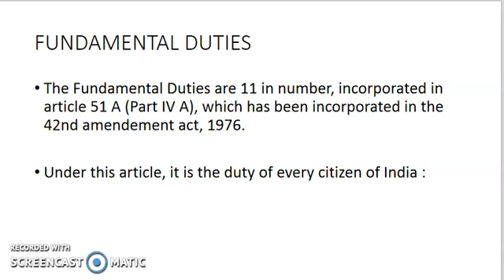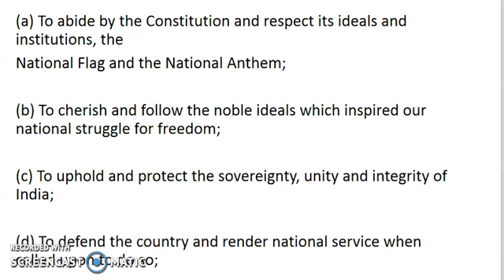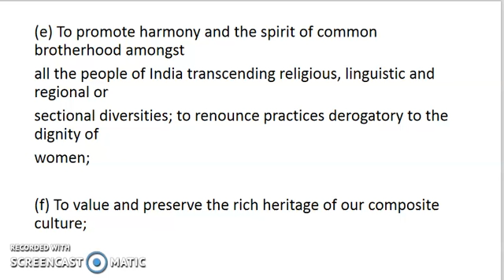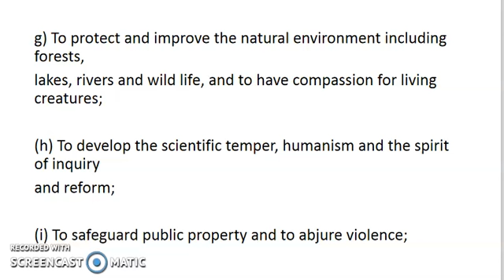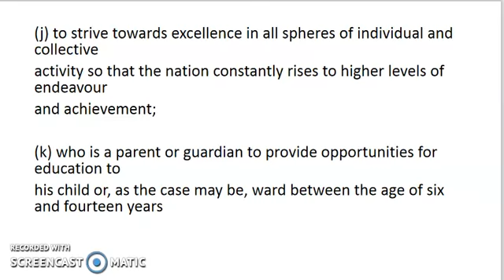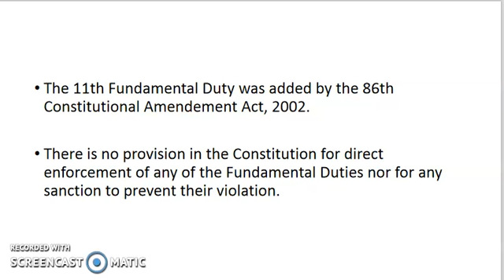Fundamental Duties Lucent's GK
The Fundamental Rights, Directive Principles of State Policy and Fundamental Duties are sections of the Constitution of India that prescribe the fundamental obligations of the states to its citizens and the duties and the rights of the citizens to the State.